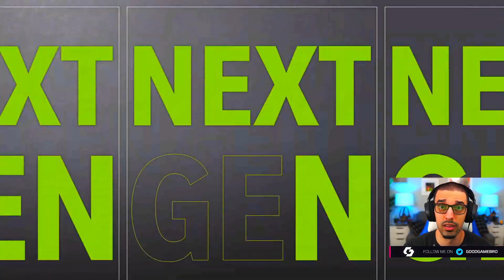HE CAME BACK TO DALLAS & DID THIS! // Madden 21 Franchise #32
Madden 21 Franchise Mode - He came back to Dallas & did this against his former team!

This series will feature the Washington Football team being relocated to become the Dublin Shamrocks in Madden 21 Franchise Mode. The gameplay will feature dynamic rookies that we draft, veterans that we sign & trade for, all while we journey to win the Super Bowl trophy in this relocation franchise mode. This Madden 21 relocation franchise mode rebuild will be a tough one, but I've got a plan for success. Ride along for the incredible journey of the Dublin Shamrocks!